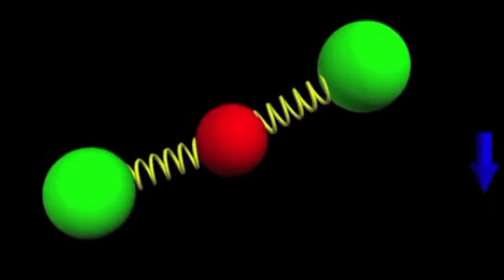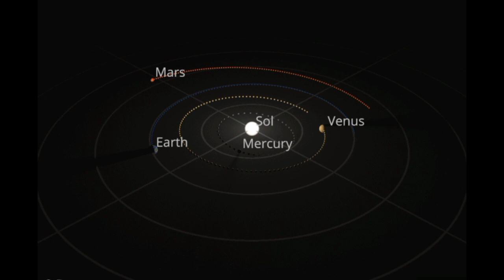venus02| solarsystem 3 | planets | kasharsh82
venus is morning star and night star
venus Is the hottest planet
venus atmosphere would crush you